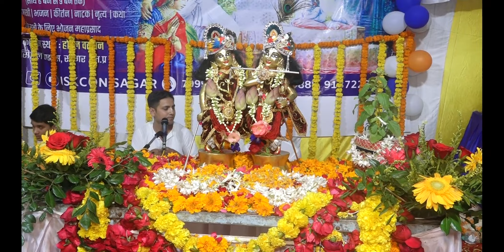GRAND CELEBRATION SHRI KRISHNA JANMASHTAMI (10.09.2023) PART-II